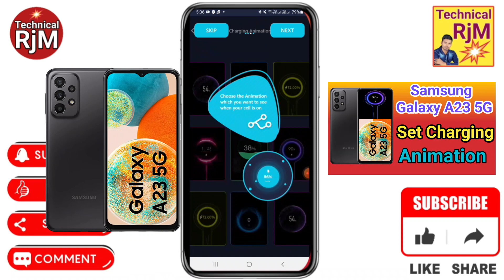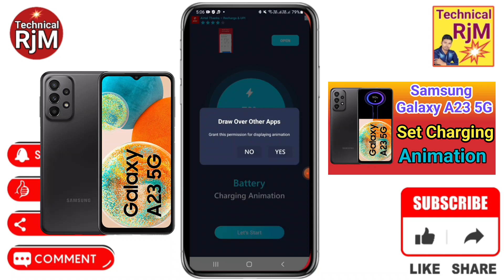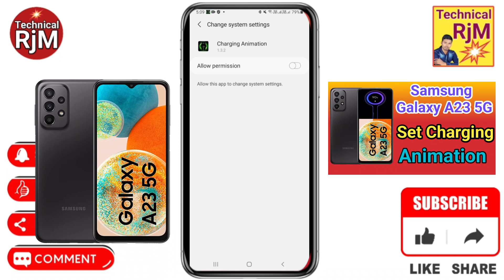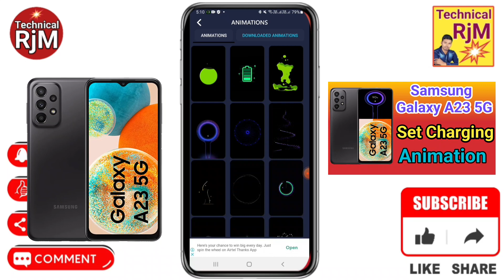Samsung Galaxy A23 5G Charging Animation Set Kare | How To Set Charging Animation in Samsung Galaxy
About Video.Samsung Galaxy A23 5G Charging Animation Set Kare How To Set Charging Animation in Samsung Galaxy A23 5G

Queries Solved
Samsung Galaxy A23 5G How To Change Battery Charging Animation,
Samsung Galaxy A23 5G Charging Animation Kaise Change Kare,
Samsung Galaxy A23 5G How to change phone battery changing animation,
Samsung Galaxy A23 5G How to customize phone charging animation,
Samsung Galaxy A23 5G Phone changing animation kaise change kare ,
Samsung Galaxy A23 5G Phone battery changing animation kaise badle,
Samsung Galaxy A23 5G Change battery charging animation in all mobile,
Samsung Galaxy A23 5G How to get phone charging animation,
Samsung Galaxy A23 5G Battery charging animation kaise change kare,
Samsung Galaxy A23 5G phone charging animation themes,
Samsung Galaxy A23 5G Enable New Charging Animation,
Samsung Galaxy A23 5G charging animation android,
Samsung Galaxy A23 5G charging animation theme,
How To Set Charging Animation in Samsung Galaxy A23 5G,
Samsung Galaxy A23 5G Charging Animation,